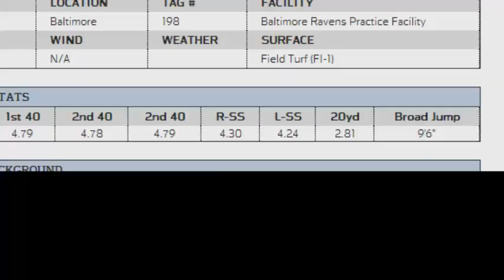Jeron Jones's Football Highlights, NFL Regional Combine and Drills Film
ILB/DE/SPECIAL TEAMS
Ht:6'1 Wt: 240 lbs
Fork Union Military Academy - Post Graduate Football
Virginia Union University - College Football -NCAA Division 2
Virginia Hornets - Mason Dixon Football League (MDFL)
Richmond Venom - Atlantic Coast Football Alliance (ACFA)
Jeron Jones football stuff from 2013.
Video by: Brandon Green
Edited by: Jeron Jones